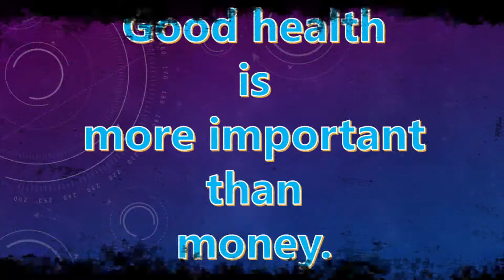PROVERB 24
Proverbs are popular sayings that provide nuggets of wisdom. By learning a proverb a day, it is a great way to learn a language more thoroughly. Proverbs exist in every language, and often deal with similar topics. One of these common topics is knowledge, for only by learning can one truly be successful in any task.